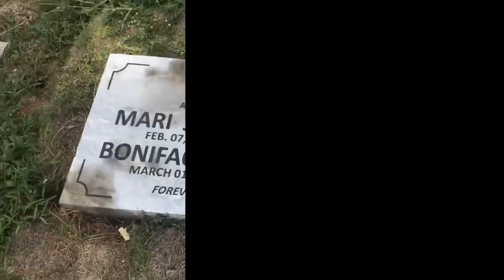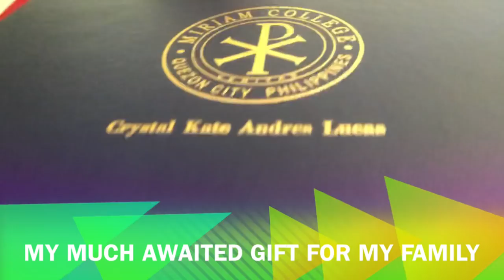THANK YOU & FAREWELL, Miriam College 💛💙 Vlog #2 | CK Lucas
Hey, guys! I just want to share with you what happened before, during, and after my graduation day! It is so special for me and I want you to be part of it. ☺️

I hope you enjoyed watching this video. Love you all!! ❤️